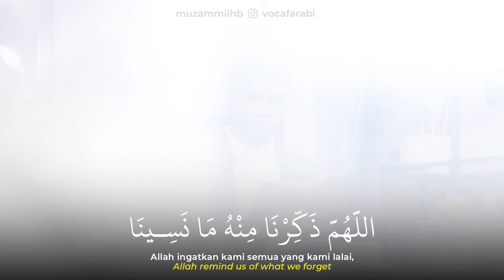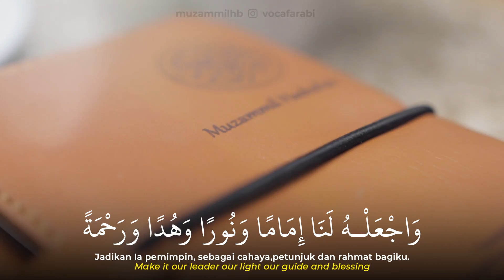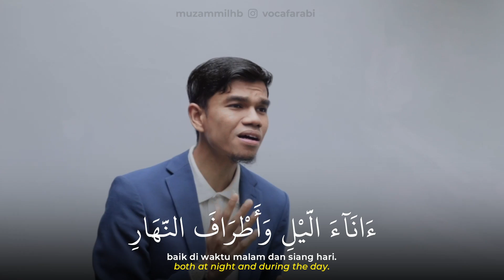KHATMIL QURAN - Muzammil Hasballah ft Vocafarabi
Semoga Allah jadikan kita semua Ahlul Quran... AAMIIN 😊

OFFICIAL